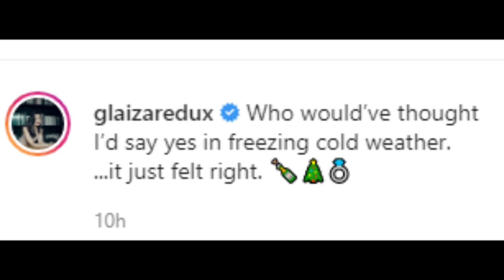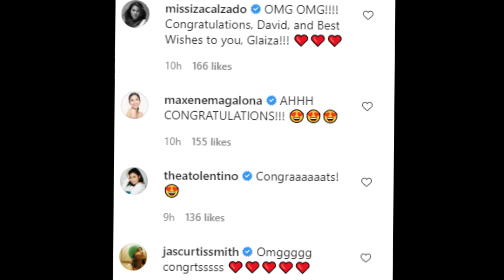Glaiza de Castro ENGAGE NA, CHRISTMAS EVE SURPRISE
Kapuso Star actress Glaiza de Castro got to engage with her Irish Boyfrien On the Christmas Eve.